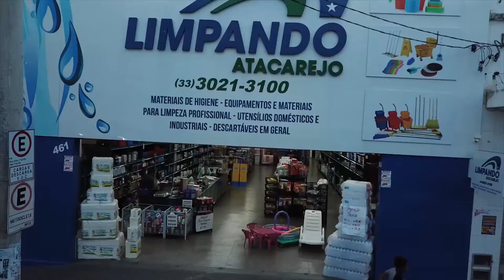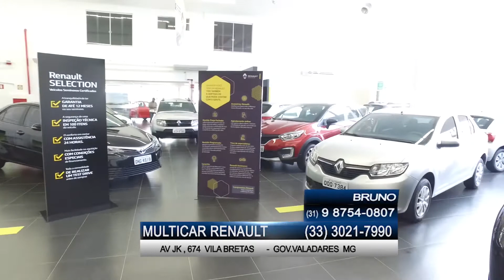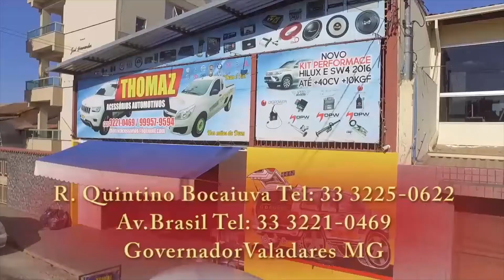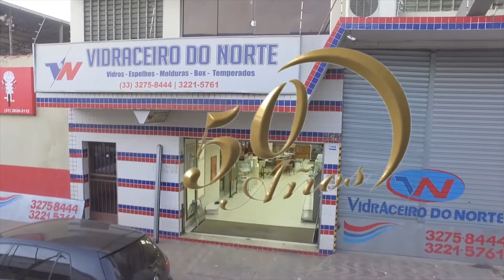TV CAR - 22-06-2020- SEGUNDA FEIRA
- PONTE - RENAULT - CARRIER - ATUAL - YAMAHA